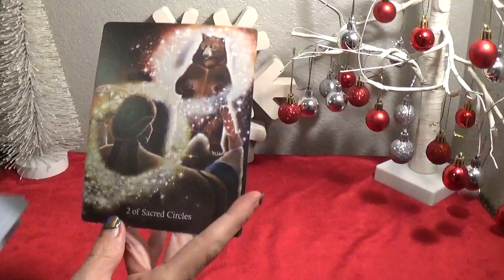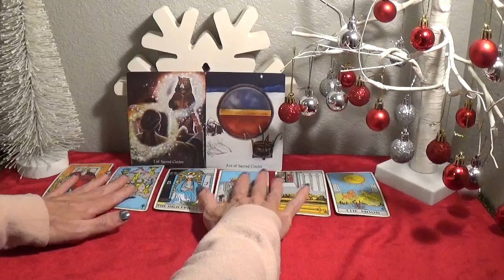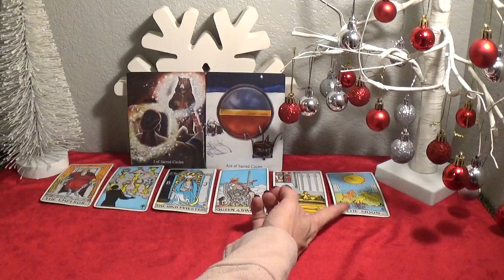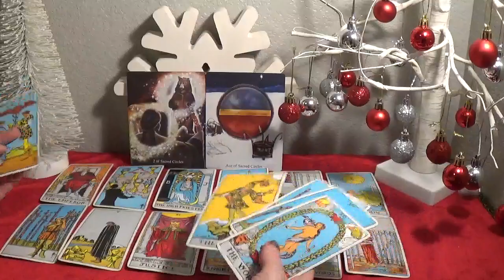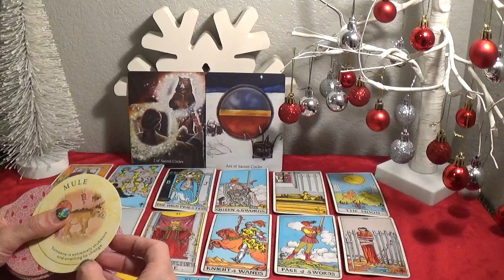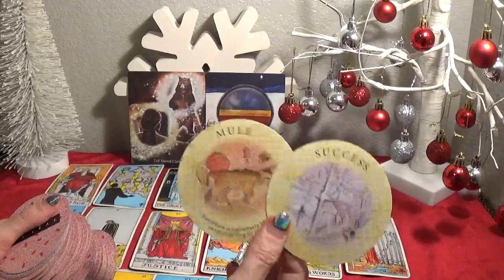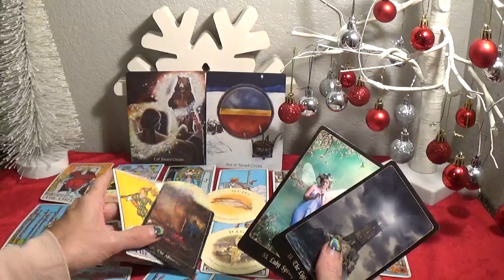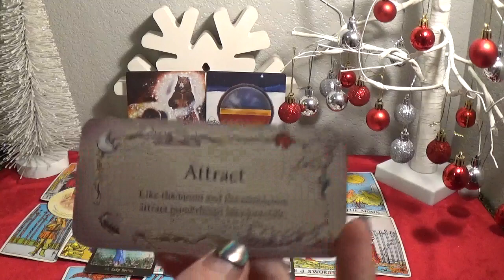♎️Libra ~ Just Go For It! Success Is Here! ~ November Tarotscope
*I DO NOT OFFER PERSONAL PAID READINGS.  IF YOU SEE SOMEONE POSING AS ME (ON ANY PLATFORM) OFFERING READINGS IT IS A SCAM!!*